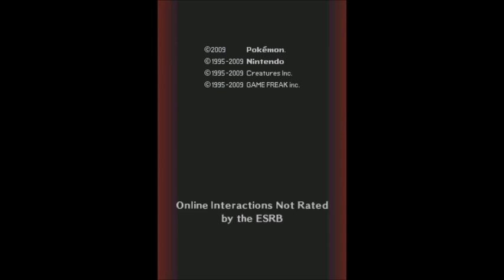Let's Play Pokémon Platinum Part 29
Yeah, so I have a new job and I'm reorganizing my room. So excited! By the way, the echoey narration is an effect of the room reorganization, sorry.

In This Episode:
- Mount Coronet